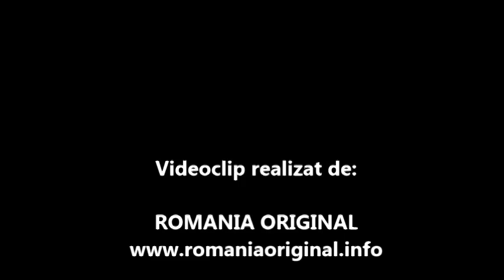Dansul Caprei - dans traditional romanesc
Jocul Caprei sau dansul caprei este un dans traditional romanesc, ce se obisnuieste in perioada sarbatorilor de iarna.